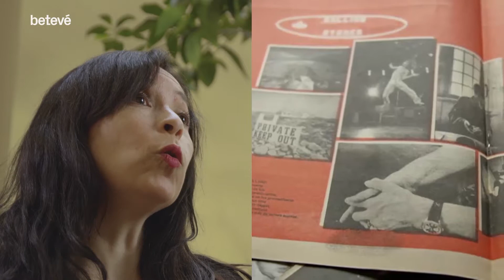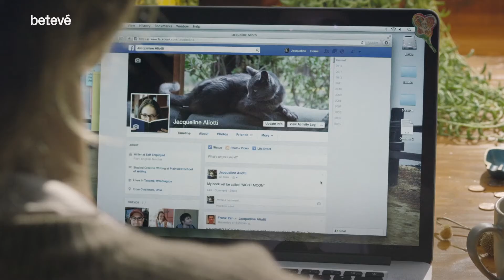Entrevista a Carolina Espinoza - Lògic | betevé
Carolina Espinoza és periodista i editoria de la revista contracultural Ajoblanco.